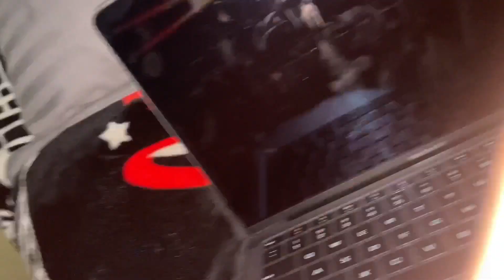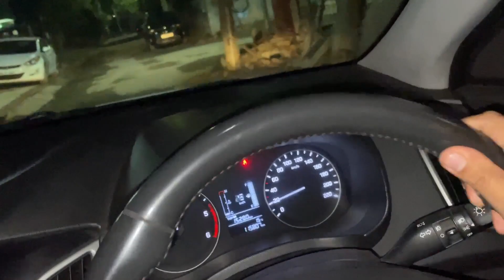Look Who's Here | VLOG-193